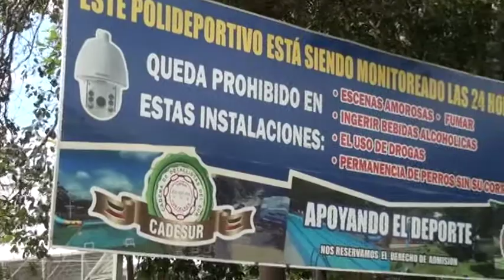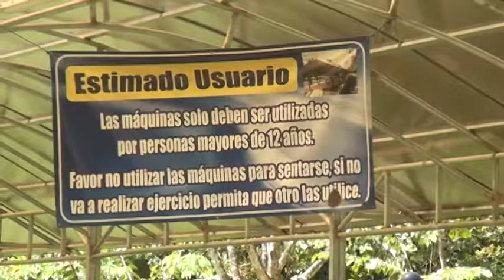Analizan las comunidades generaleñas que participarán en el programa Actívate